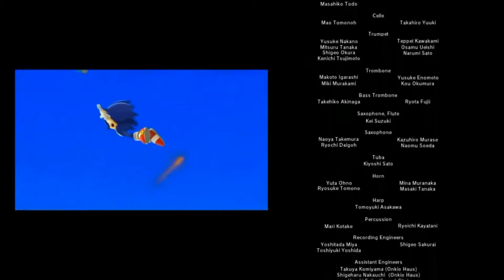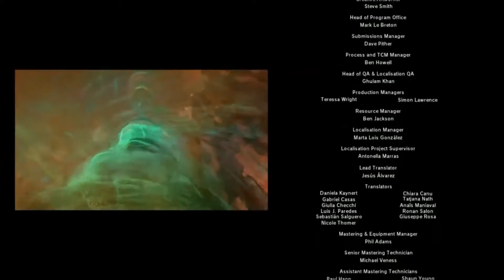Sonic Lost World The Movie All Cutscenes GermanDub Full HD